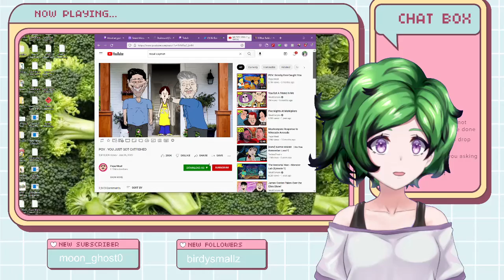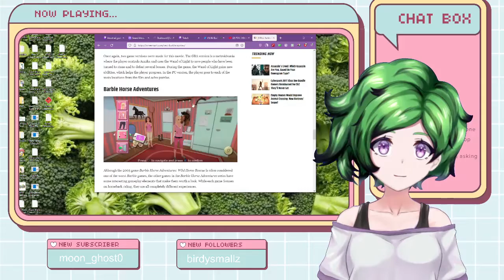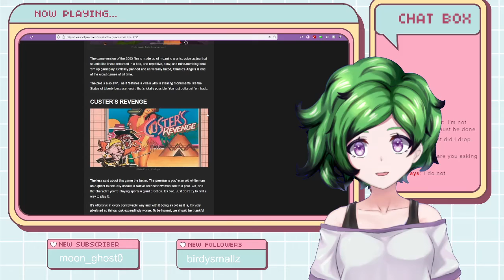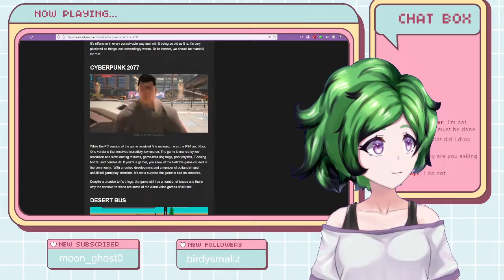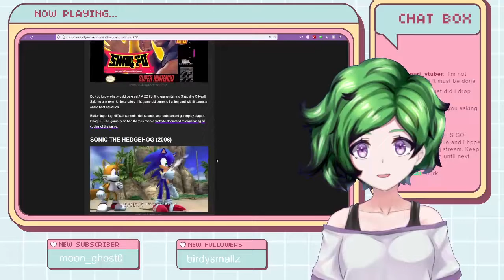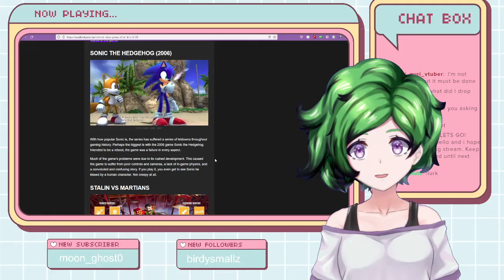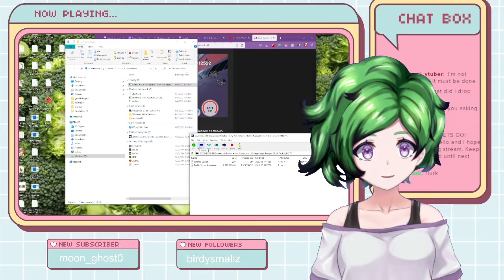Barbie Dreamhouse + Horses + Charlie's Angels